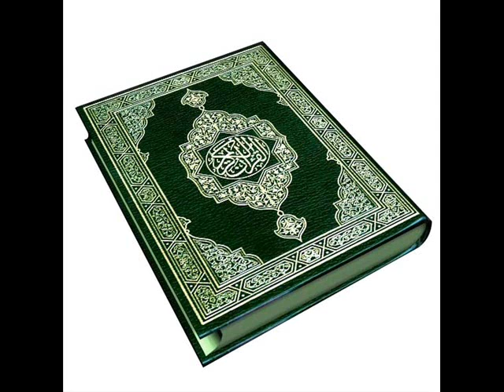القرآن الكريم سورة الأعراف الأية 60 قراءة السديس.wmv